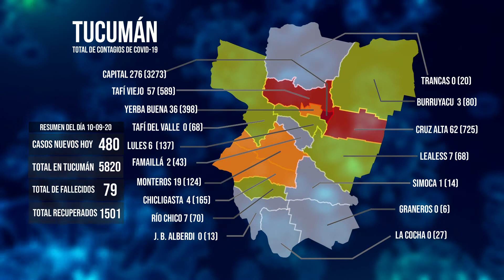Casos de Coronavirus 10 - 09 - 2020 en Tucumán